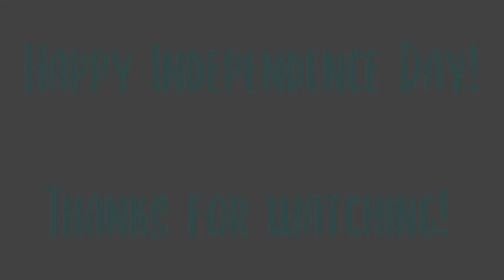The Stars and Stripes Forever (Sylphyo E.W.I./Wind Synth cover) - Sousa, Virtual Band style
Dialing up the band geekness to 11.  Happy Independence Day!

I present to you my one-man (virtual) band cover of John Phillip Sousa's most famous tune, and the national march of these United States: The Stars and Stripes Forever.

Over a year ago, the whole world transitioned to life in a pandemic.  As all our normal routines and procedures changed, so too did the avenues of artistic performance.  Although Virtual Choir videos have been popular ever since Eric Whitacre's gifts to music, it was during this past year that we saw many music ensembles taking on the challenge of creating virtual band/orchestra videos in lieu of restricted in-person performances.  Inspired by the many incredible virtual ensemble videos of the past year+, I decided to do my own!

All instruments heard are soft synths, with a mix of a bunch of sounds from EVI-NER, RESPIRO and GarageBand.  28 instrument parts are pictured in their respective box (I forgot an image for the glockenspiel, but I think we get the gist of it).  The sounds used are meant to mimic or be inspired by, but not emulate, their original band instruments' timbre.  The exceptions are the percussion instruments sans glockenspiel.  Those sounds(snare, bass and crash cymbals) are emulations and I just recorded the playback from their respective MIDI tracks.  Editing techniques that I have learned from past videos come to combine here, and I am learning about dynamic zoom as well.  I have a long way to go but it's exciting to learn and implement these cool effects to make the video come alive.  Hope you enjoy it!